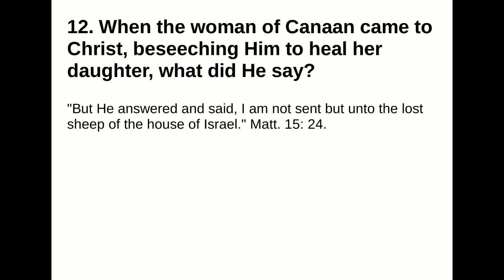12. When the woman of Canaan came to Christ, beseeching Him to heal her daughter, what did He say?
12. When the woman of Canaan came to Christ, beseeching Him to heal her daughter, what did He say?
Answer:
"But He answered and said, I am not sent but unto the lost sheep of the house of Israel." Matt. 15: 24.